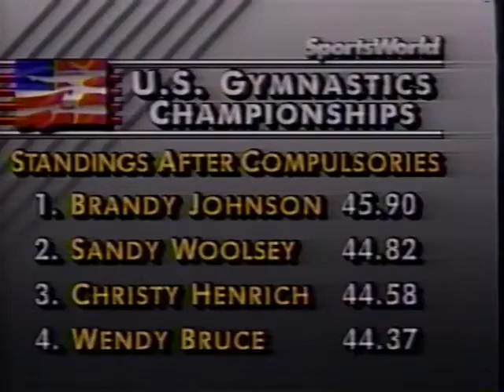Christy Henrich1989 us Championships beam